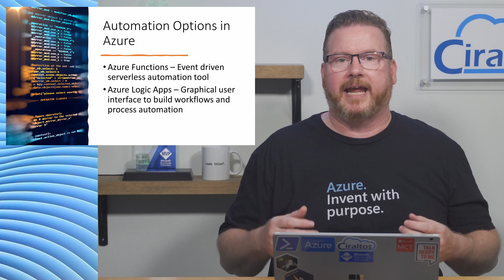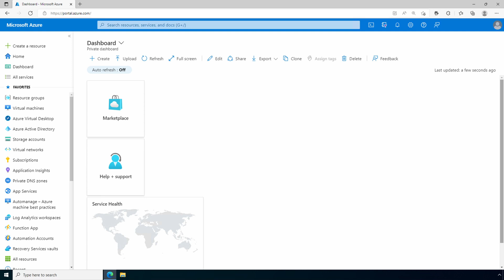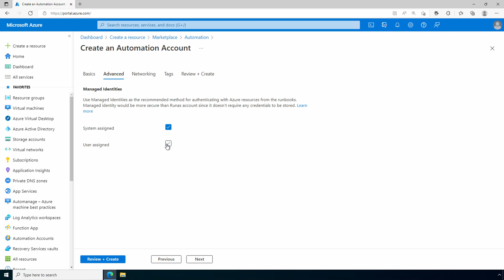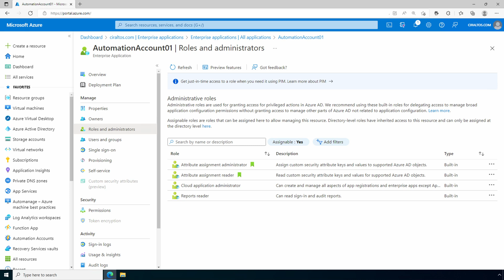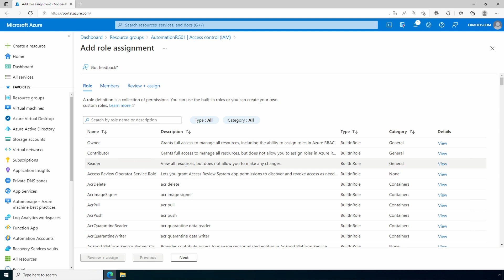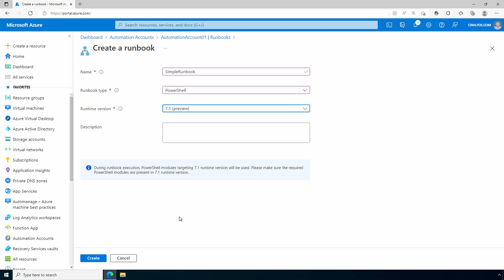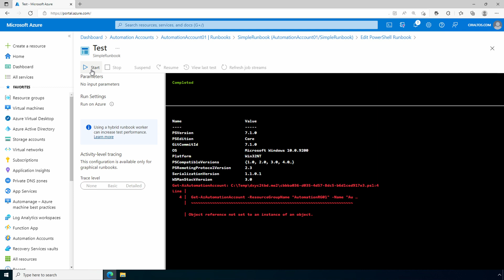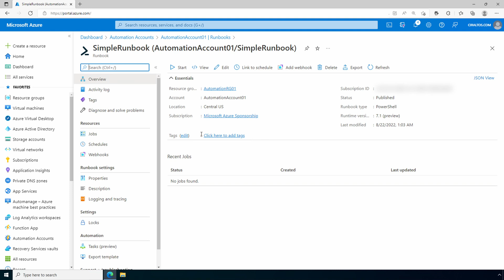Introduction to Azure Automation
Azure Automation is a process automation tool hosted in Azure.  It provides the ability to run scripts or Runbooks in Azure, other clouds, or On-premises by a schedule or other event trigger.  In addition, we can manage inventory and change tracking with Configuration Management, keep computers up to date with Update Management, and share resources such as modules, schedules, and credentials with share resources.
This video is an update to one published in 2018.  The video starts with an overview of the features and functionality of Azure Automation.  Next, it goes over the basics of setting up an Azure Automation account with a system assigned Managed Identity.  Then we review creating, testing, and publishing a runbook in the Automation Account.

00:00 - Start
04:41 - Create an Azure Automation Account
06:29 - Review the System Assigned Managed Identity
07:34 - Add a Role to the Managed Identity
08:47 - Azure Automation Account Overview
09:34 - Create a Runbook
10:29 - Test a Runbook
11:20 - Authenticate the Runbook
12:32 - Publish a Runbook